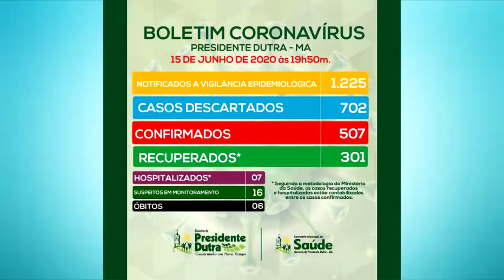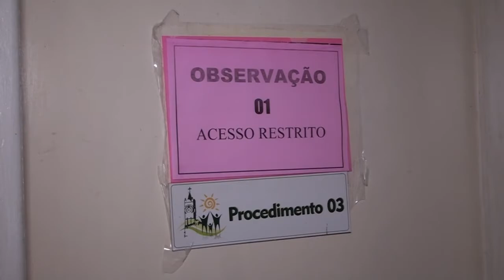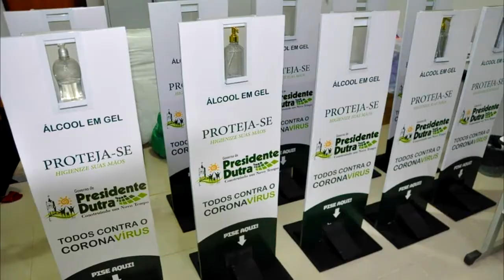PRESIDENTE DUTRA MANTEM MÉDIA DE MAIS DE 50% DE PESSOAS RECUPERADAS DA COVID 19